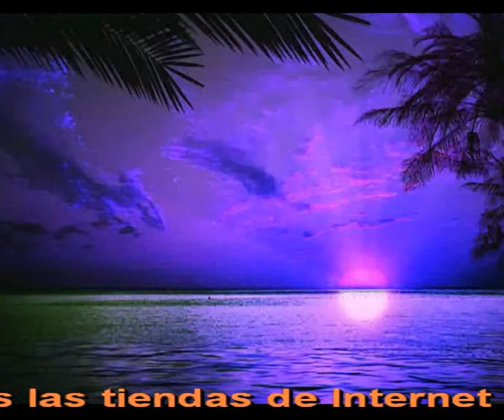El pueblo debe evitarlo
Hay un llanto de mucha gente
Un granuja esta dominando
Ya no tenemos a donde ir
Y todo un pueblo soportando

Un enemigo invisible peligroso
Llego en el peor de los momentos
Con todo un pueblo encerrado
Y sin funciones su parlamento

Vale la pena y mucho gritarlo
Vale la pena y nunca callarlo
Estan vendiendo a nuestra patria
El pueblo puede y debe evitarlo

Y esta pasando ahora mismo
Mientras escribo y mientras les canto
Hoy nos estan bloqueando
De todos nosotros se estan burlando

Solo existe la oportuna esperanza
Un grito inmenso de un pueblo
Hoy la patria esta en peligro
Debemos salvar la patria

Vale la pena nunca callarlo

Intermedio